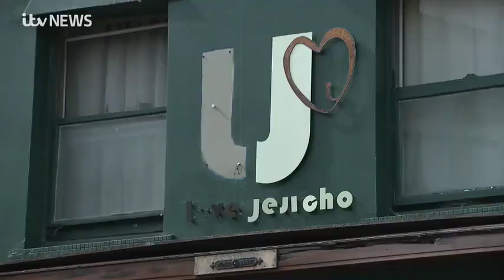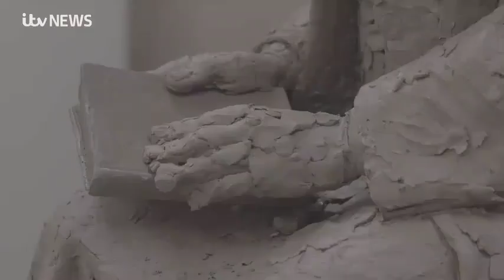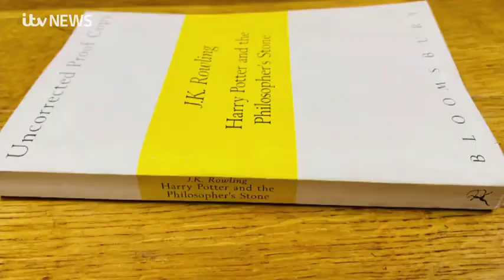230908 ITV News Meridian Thames Valley